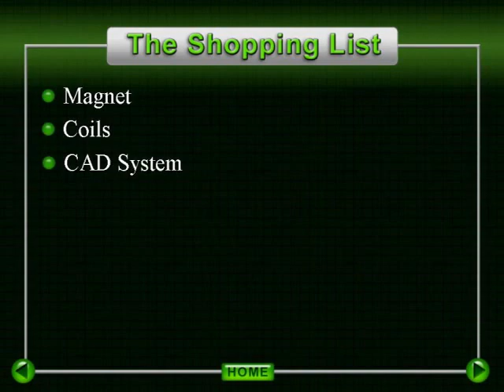MRI Advance - Breast MRI Lecture Series - P3 D CAD SYSTEM